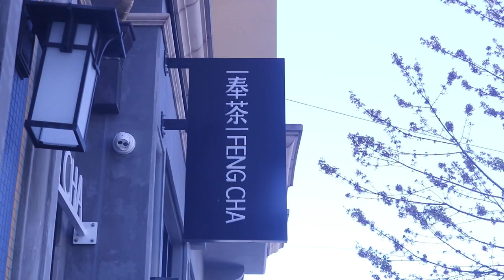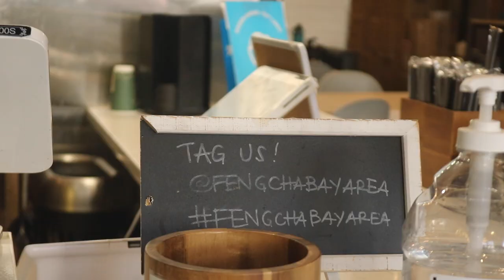Feng Cha: A Look into Berkeley Family-Owned Businesses and Student Workers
Feng Cha, located on Durant Avenue, is a family run business officially operating in 2020. With the majority of the workers being students, this cafe cultivates a unique, dynamic behind-the-counter culture. CalTV News' Shayla Eslampour went behind the scenes to learn more.

Credits: Shayla Eslampour
Produced/Edited By: Shayla Eslampour